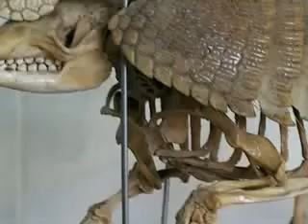UNVM Programa de Intercambio Argentina Mexico.flv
En el marco del Convenio General de Colaboración establecido entre la Asociación Nacional de Universidades e Instituciones de Educación Superior de la República Mejicana (ANUIES) y el Consejo Interuniversitario Nacional (CIN) de Argentina, se implementó, a partir del año 2005 el Programa JIMA con el propósito de promover el intercambio de estudiantes de universidades argentinas y mexicanas, durante un semestre del año lectivo. Participaron cinco universidades mexicanas y cinco argentinas, que intercambiaron dos estudiantes por semestre. En 2009, la UNVM en conjunto con otras seis casas de altos estudios argentinas obtuvo su boleto de acceso al programa, prosiguiendo durante 2010.
Nota a Uriel Herrera, estudiante mexicano en la UNVM